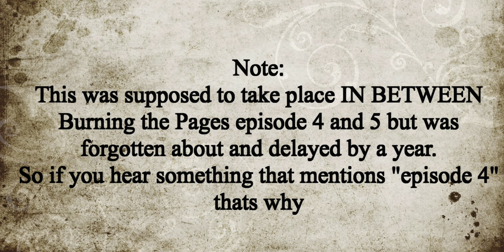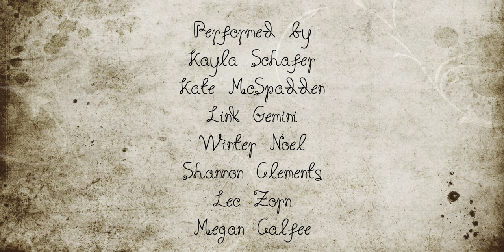Behind the Scenes of Burning the Pages Episode 1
⚠️ Trigger Warning: mentions of suicide ⚠️

This is what goes on behind the scenes of Burning the Pages. Edgelordess will pitch ideas to her behind-the-scenes crew and they make their stories a reality. However, sometimes they talk about other things….such as the ChibiFangirl, who committed suicide in 2017. The crew reminisces and tries to patch things up…but Pein, the director has other ideas.

This was originally supposed to be a midquel between episodes 4 and 5. The scene with a majority of the figments of imagination was supposed to be for the post-credits for episode 4 and the scene with Dany was supposed to be the post-credits for episode 5. However, due to limited resources, the project had been delayed and partially forgotten about.

Special Thanks to all the cast and crew who helped create this video!

Kate McSpadden-Kendra, Axo & Regina
Link Gemini-Hannibal & Itachi
Winter Noel-Sakura
Lec Zorn-Pein
Megan Calfee-Dany
Shannon Clements-Lara

Marcus Westphal-assistant writer
Cloud-audio engineer
Jonathan Navas-Axo artwork